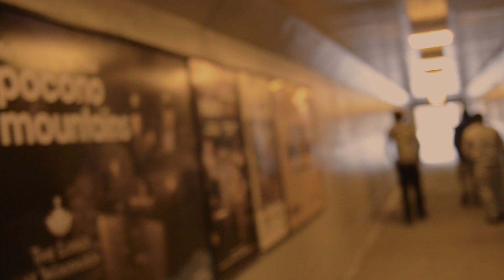What They Talkin Bout?!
Ron Ca$h ft. Brillz
A.D.Y. Production
Chavo Chasers